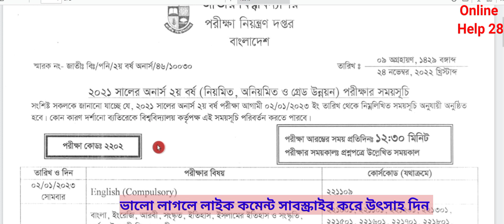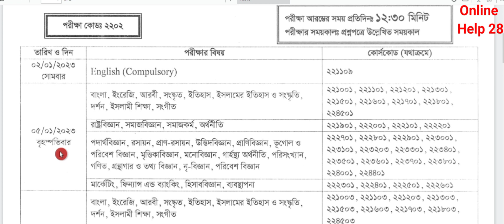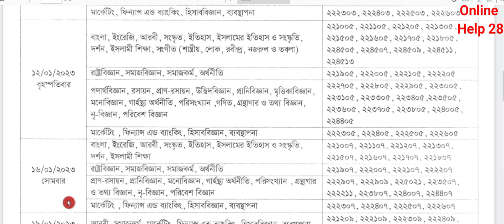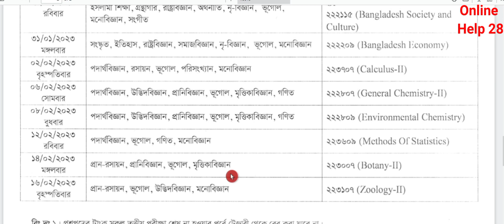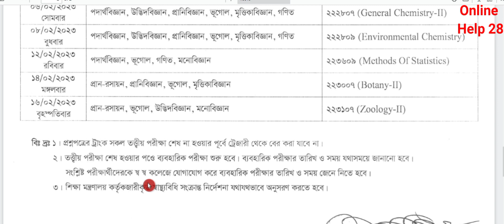🔴Honours 2nd year Routine Honours 2nd year Exam Routine 2023 অনার্স ২য় বর্ষ পরীক্ষার রুটিন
2nd year exam date 2022,
honours 2nd year suggestion 2022,
national university exam routine 2022,
online help 28,
online help 28 honours 2nd year suggestions,
online help nu update,